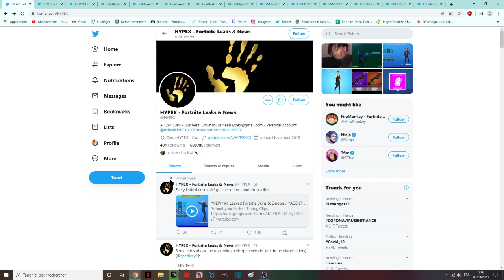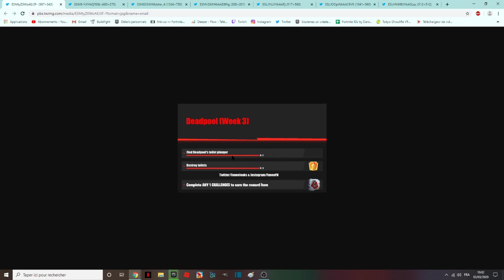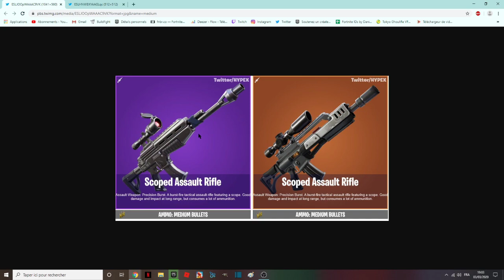FORTNITE v 12.10 TOUTES LES NOUVEAUTÉS LEAKS ET ARMES / FORTNITE v 12.10 ALL NEW LEAKS AND WEAPONS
Code créateur : endskew
code pi : Endskew
MON PSEUDO FORTNITE EPIC GAME : code ENDSKEW
Pouce bleu !
La cloche !
Le partage !